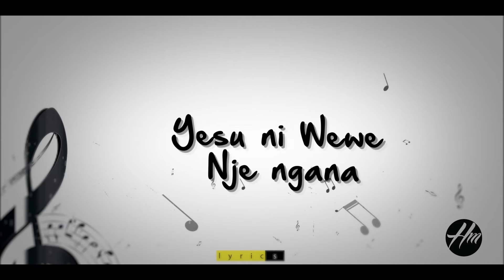Ntawundi By Fabrice Nzeyimana | HM Africa Kirundi version burundi gospel music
If you love our music and would like to support us financially consider joining our channel by clicking
Ntawundi is a is a praise song by Heavenly Melodies Africa written by Fabrice Nzeyimana. If you are looking for best gospel songs from Burundi or Rwanda this one will do.

LYRICS

Bantu mwese bo mwisi
Muze dushime Uhoraho
Tumuririmbire twese
N’impundu z’umunezero

Kubw’ivyo yakoze
N’ivyatarakora
Tudugije ishimwe

Ntawundi nohungirako
Ntawundi azi ivyanje vyose
Ntawundi yombera inyishu
Ni wewe Yesu mukiza

Ni Wewe uzi ibinanije
Niwuzi ibibazo mfise
Kandi muntenge nke zanje
Yesu ni Wewe nje ngana

Niwe wivugiye
Ngo abarushe bose
N'abaremerewe
Ni muze kuri Je
Ndabaruhura
None Mwami ndaje